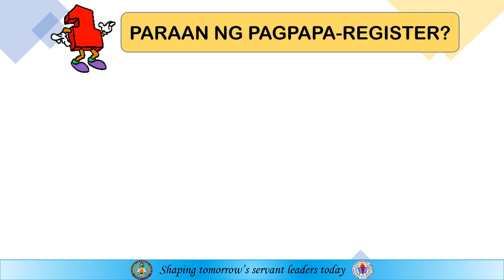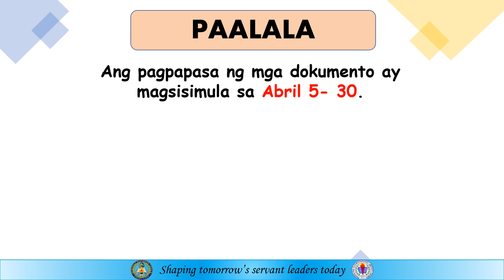LDES EARLY ENROLLMENT 2021 2022